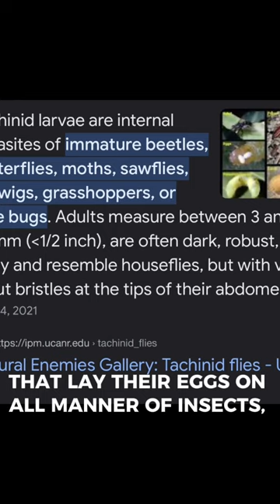Monarch Caterpillar has a Deadly Parasite